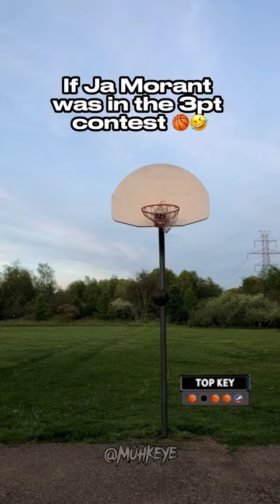JA MORANT IN A THREE POINT CONTEST 🏀🔫🤣